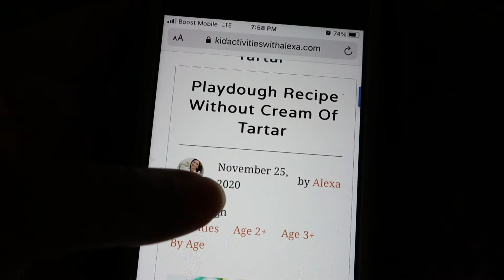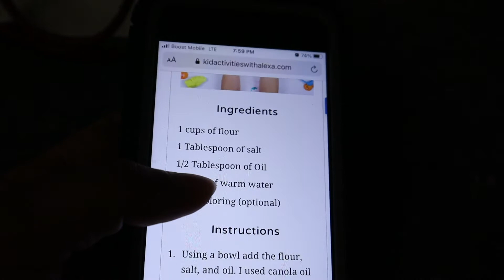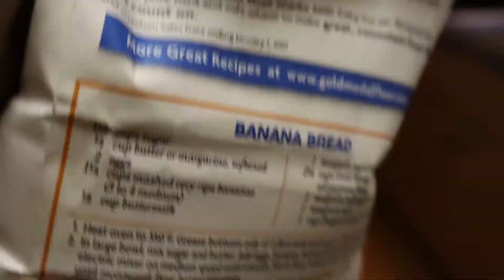A Day In The Life/making play dough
come spend some time with me.

daisyrent